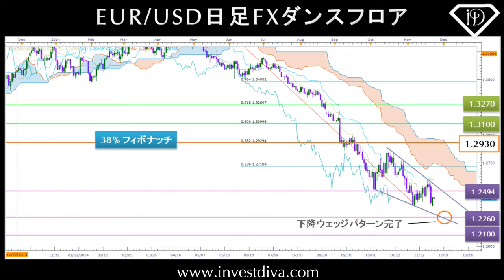ユーロはどこまで下落する？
更なる情報はこちら：👉 How To Grow $500 Into $10,573 Using This Weird Japanese Investing System

皆さんこんにちは、キアナです。
私はイラン出身のユダヤ人で、日本留学中にFXをはじめ、その後取引についてより詳しく学ぶために世界金融の中心であるNYにやって来ました。
今は数少ないプロの女性投資アドバイザーとして、NYから様々なトレード情報を発信しています。

それではInvest Divaによる今週のFX分析です。通貨ペアの動きをダンスフロアで踊るダンスに例えてお届けします。7

ECBのマリオ・ドラギ氏がユーロ圏経済のためにおそらく金融緩和を実施することを念頭におくと、2015年の終わりまでユーロは弱気でしょう。ユーロドルのペアは11月のはじめに前回のターゲットである1.2494に到達した後、ほぼ保ち合い状態が続いてきました。現在は一目の雲の下で下降ウェッジに囚われており、次のターゲットである1.2260に近づきつつあります。下降ウェッジは多くの場合逆転パターンで、今回の場合もターゲットにぴったり下降してからパターンが完了しそうです。したがってスーパーマリオ氏のQE実施予測と合わせて、一旦ペアがこの下降ウェッジを上抜けすれば一目の雲に向かって上昇するでしょう。1.2930の38％フィボナッチレベルを上抜けすれば2015年に向けて見通しは長期的に上昇に転じ、ユーロはドルに対して1.31のレベルにまで回復すると考えられます。ただしこの場合にも米ドルにも同様に最新の注意を払うことを忘れないで下さい、なぜならユーロドル上昇の見通しは現在のドル上昇が引き戻しにあった際、更に加速するからです。

この動画を気に入ってくれた皆さん、investdiva.comにメール登録してinvestdivaの最新情報と、メルマガ限定の私のライフストーリーをゲットしてください。そして動画をお友達にシェアして、投資は面白くて楽しいことを伝えてあげてくださいね。